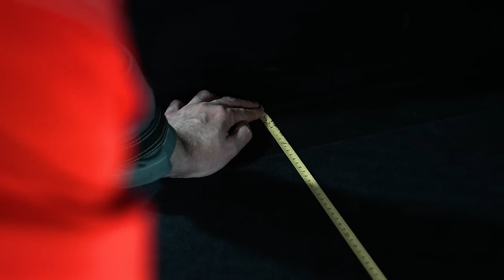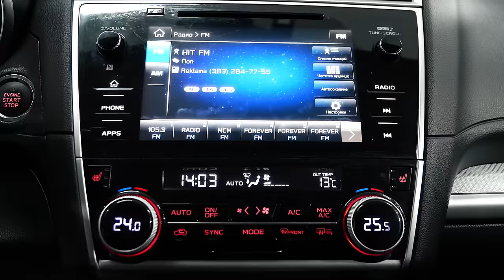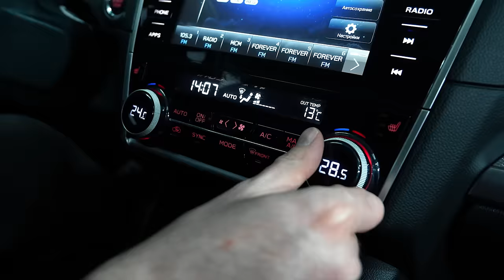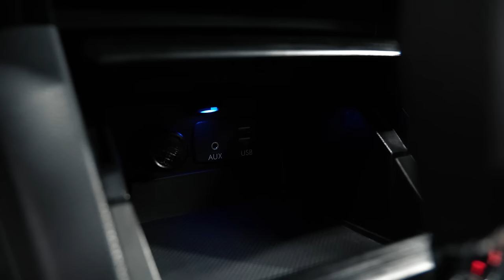Subaru Outback BS | До сих пор лучший? Жирные плюсы пятого поколения.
Друзья, всем привет!  Сегодня у нас в руках, и, соответственно, в эфире - Субару Аутбэк 5 поколения, в кузове BS. Это дилерский официальный автомобиль. Если Вы думаете о покупке большого универсала с высоким клиренсом, но при этом не хотите кроссовер - смотрите наш обзор. Он поможет определиться с выбором.

★Делитесь видео с друзьями:

★ Продажа Авто
★ Покупка Авто